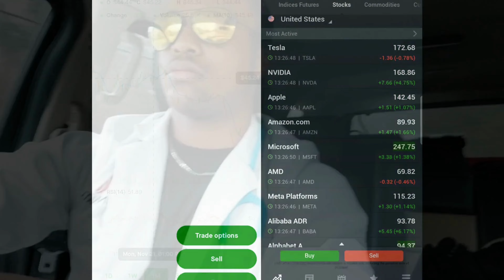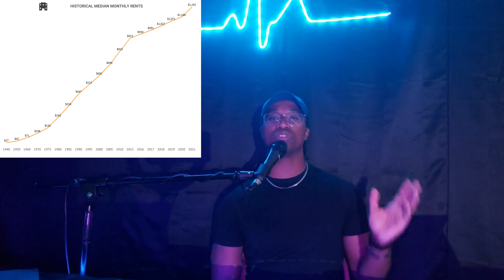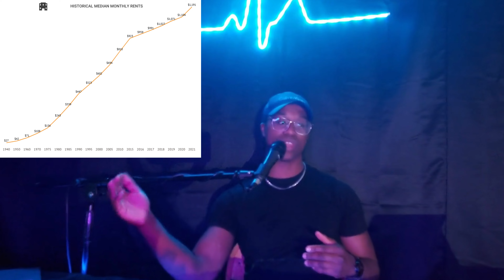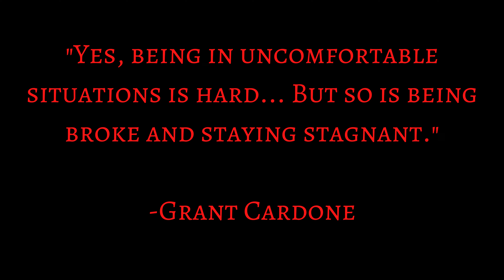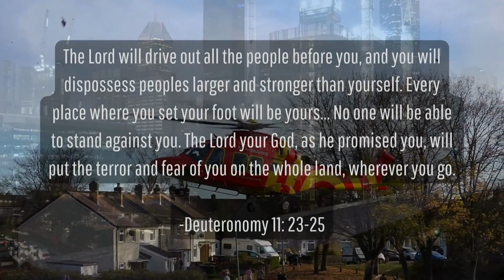7 Income Streams to Earn You 6 Figures!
In this episode of the MDmedic Podcast, I'm going to let you guys in on some secrets to building true wealth and becoming a man of high value. I've always said that there is absolutely no excuse for an able-bodied man in a first-world country to be broke... So now, I am going to show you exactly how this is true by teaching you 7 cashflow generating income streams that ANYONE can tap into. Feel free to DM me your questions on Instagram, as I will try to reply to all of them!